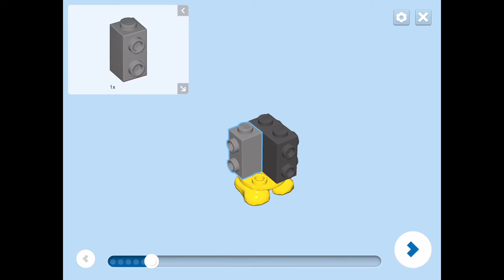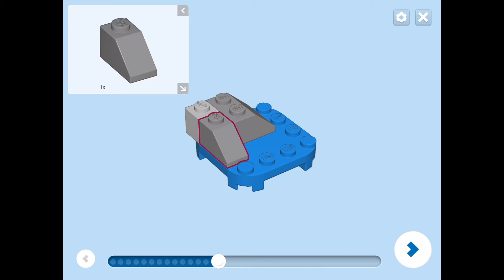LEGO Super Mario Blind Bags: Huckit Crab Set Instructions! Set 71386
The instructions of the new 2021 Huckit Crab Mario Blind bag Character! God bless!

😂ABOUT US🤪
BCStrike Productions is a family friendly, Christian  channel that produces LEGO stop motion, live action and lots of other really cool videos. Our videos are filled with action, comedy and a good life lesson!

As always God bless and have a great day!⚡️🎧